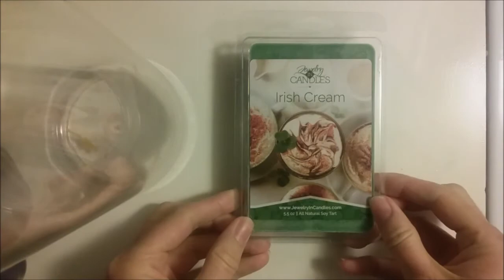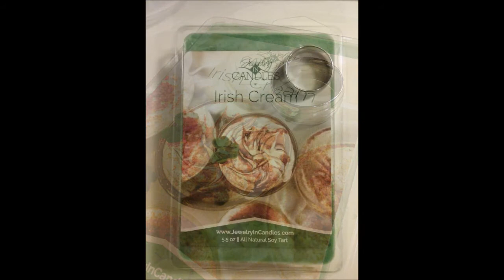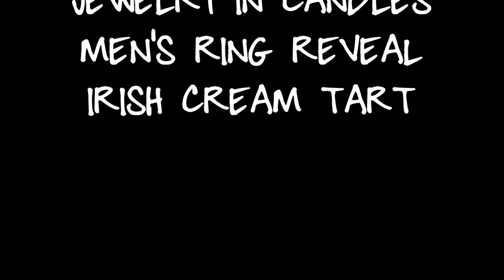Jewelry In Candles Irish Cream Tart Reveal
Ask me about current specials and promotions! And how to throw an online party and get free stuff!